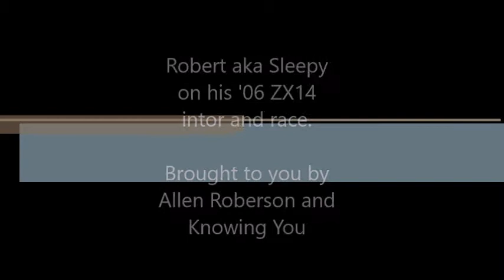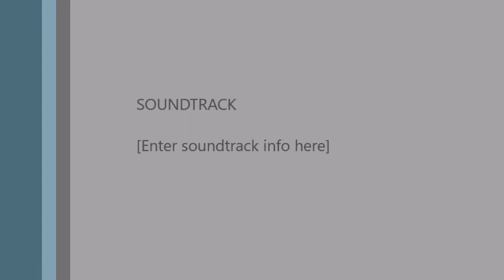Sleepy intro and race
Bruce Roberts, aka Sleepy introduction and race at the gut on 1/31.